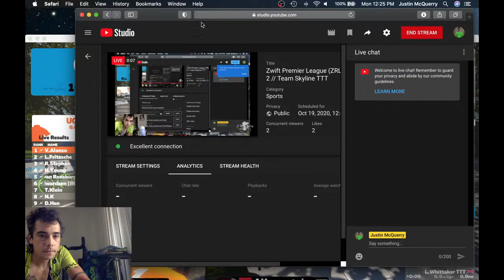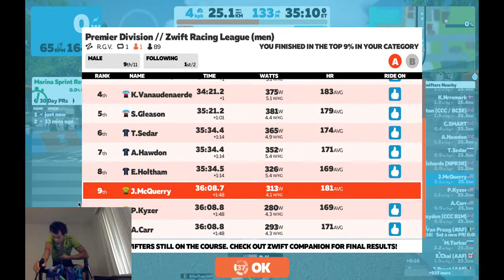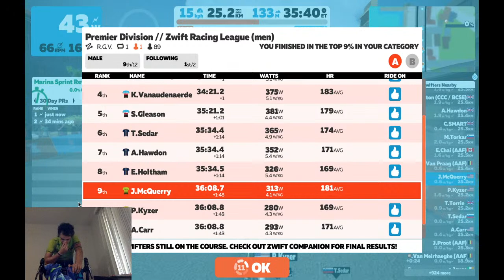Zwift Premier League (ZRL) - Week 2 // Team Skyline TTT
Team Skyline TTT - Week 2 of ZRL Premier League